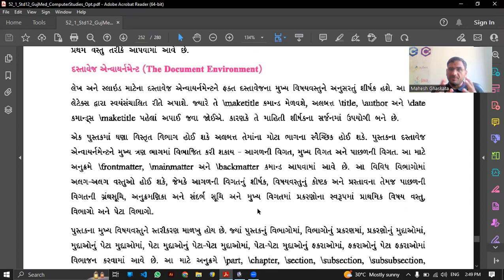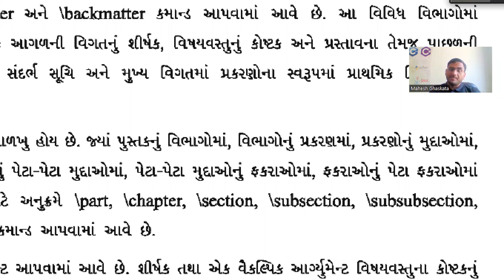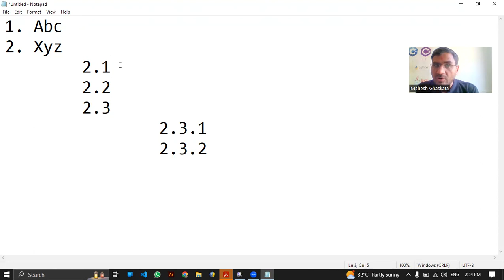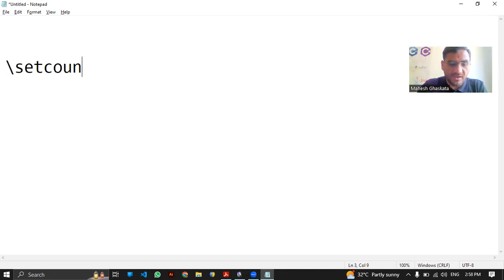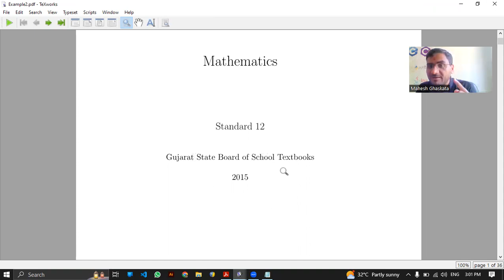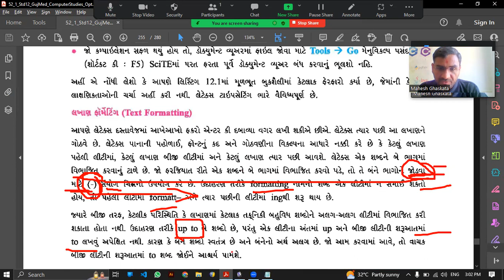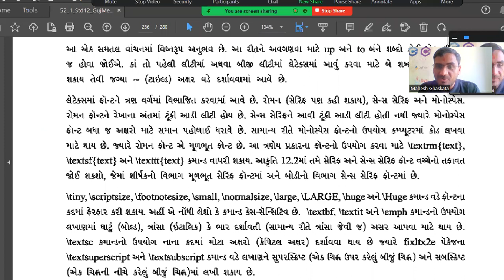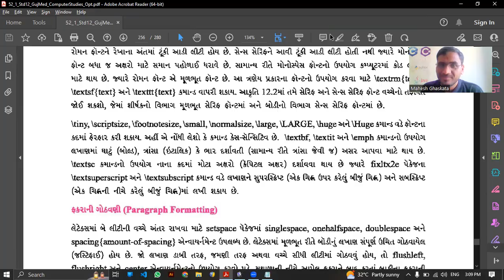Chapter12 Part2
Publishing Document Using LaTeX